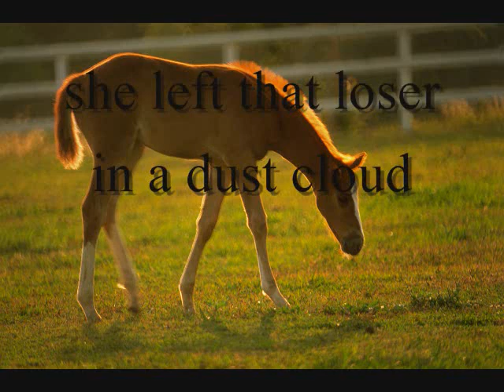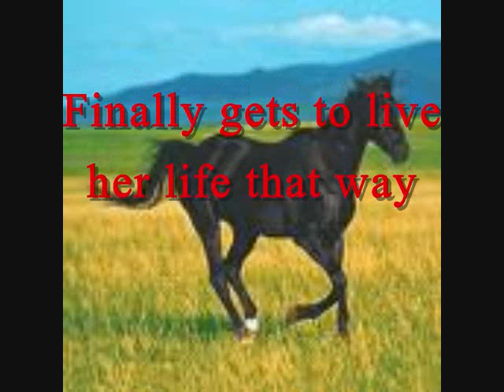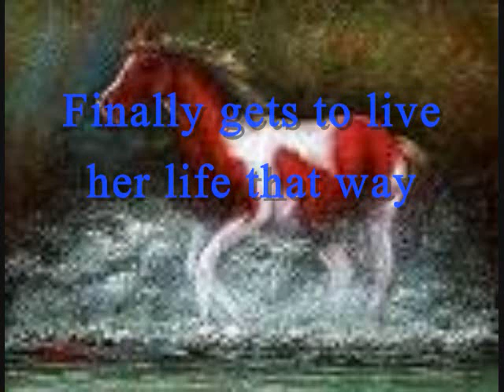No Reins lyrics.wmv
NO REINS by Rascal flatts with lyrics